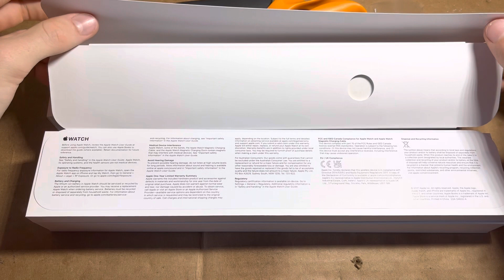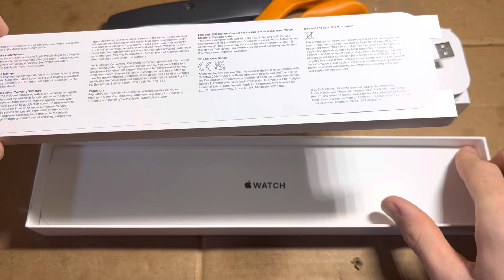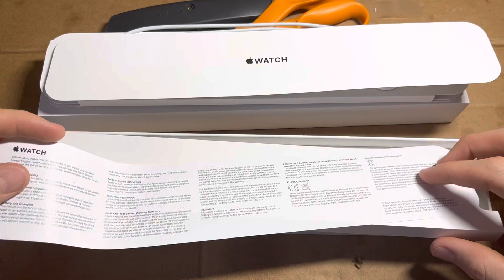ASMR Unboxing Apple Watch Series 3!